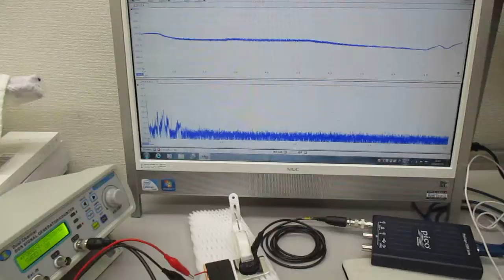オリジナル超音波実験（超音波プローブの特性テスト）